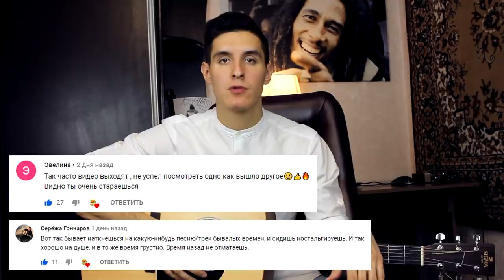KAMBULAT - ТОМАС ШЕЛБИ НА ГИТАРЕ (Кавер by Хижина Музыканта)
KAMBULAT - ТОМАС ШЕЛБИ НА ГИТАРЕ (Кавер by Хижина Музыканта). Песни под гитару by Arslan (Раиль Арсланов)
Сериал "Острые козырьки" | Thomas shelby cover

Fm
Я как Томас Шелби,
Со с грустью так и шёл бы.
И пусть меня никто не нашёл бы.
Cm
Клянусь, мне так
Плевать на твои слова.
C#
Я сам по себе, сам за себя я.